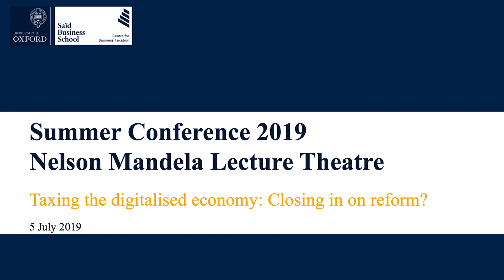John Vella - Current discussions at the OECD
Session 1 on current discussions at the OECD - Policy options and publications, and an introduction to all the speakers.